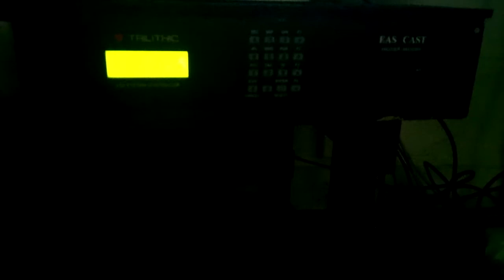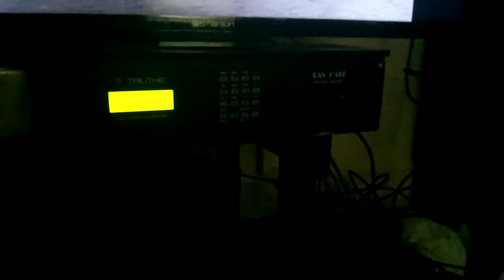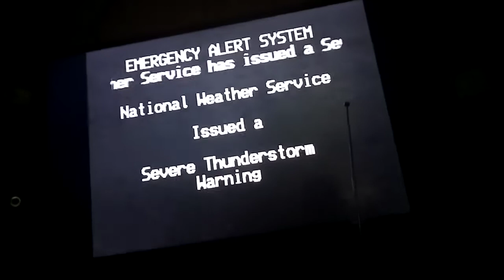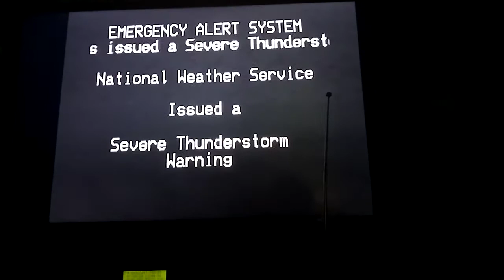EAS: Severe Thunderstorm Warning (7/8/20)(EAS #415-416)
Now this one I know the reason why it cut, I got a call near the end that I hit ignore on and returned to.
From WXL40 and WSOX